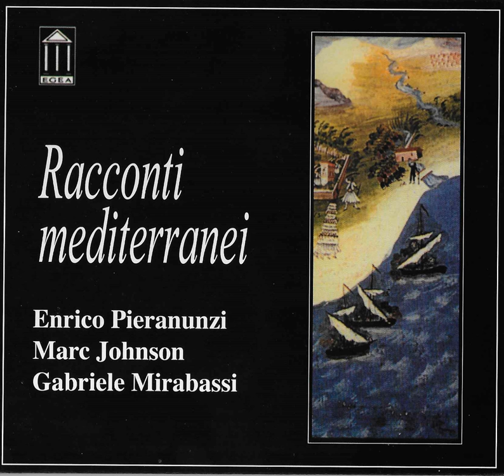Les amants (feat. Marc Johnson,Gabriele Mirabassi)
Les amants (feat. Marc Johnson,Gabriele Mirabassi) · Enrico Pieranunzi

Racconti mediterranei

Composer: Enrico Pieranunzi
Featuring: Marc Johnson,Gabriele Mirabassi